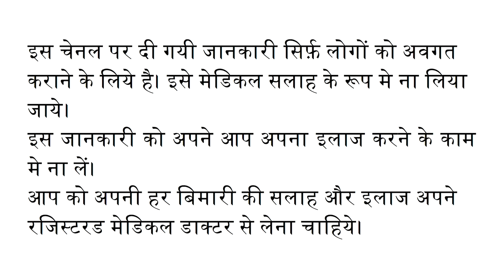नाखून की फ़ंगस इन्फेक्शन का ईलाज || Treating Fungal Infection In Nails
आप के नाख़ून का फंगल इन्फेक्शन एक फंगस का स्टोर है इस स्टोर से खुजाकर आप अपने शरीर के किसी भी हिस्से मे फंगल इन्फेक्शन लगा सकते हैं। नाख़ून मे होने वाले फ़ंगस इन्फेक्शन के कारण और नाख़ून के फंगल इन्फेक्शन का ईलाज दवाइयों से कैसे करे।

In this video I have explained the causes which lead to fungal infections in nails, as well as the preventive measures one can take to stop infections from occurring. I have also suggested the complete medical treatment for Nail Fungal Infections, which is simple and effective.

0:00 Introduction / परिचय
0:16 Causes of Nail Fungus / नाख़ून मे फ़ंगस इन्फेक्शन के कारण
1:47 Prevention of nail fungus / नाख़ून के फंगल इन्फेक्शन से कैसे बचें
3:06 Treatment / नाख़ून के फ़ंगस इन्फेक्शन का ईलाज